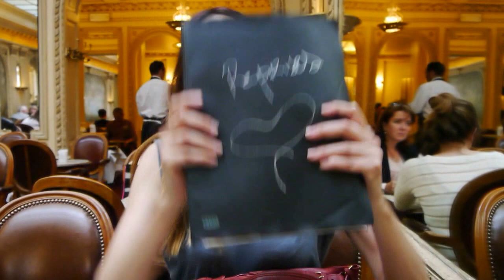Dans le sac d'Héléna Noguera